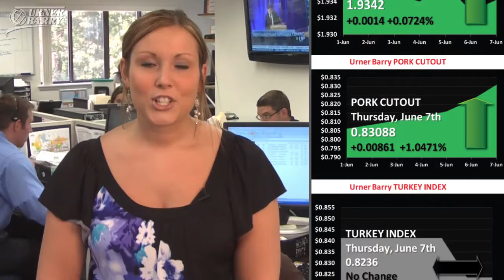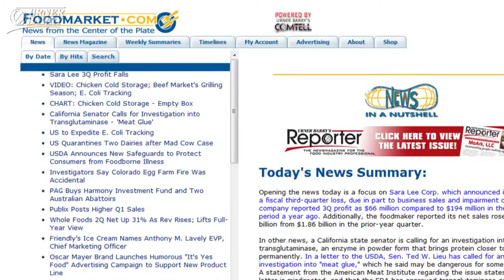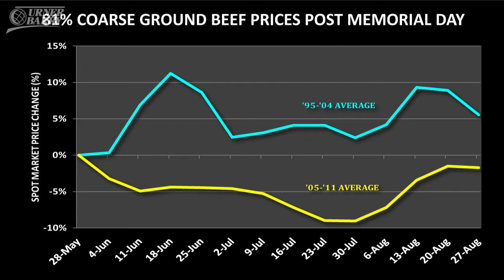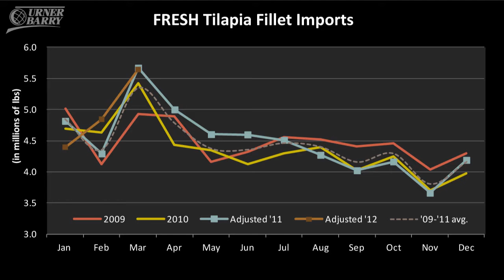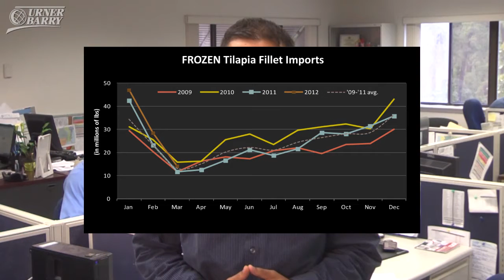July 4th Ground Beef Demand; US Tilapia Fillet Imports; World Pork Expo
Fourth of July ground beef demand and the development of a new trend in the market; A glimpse into the fresh and frozen US tilapia fillet import market during the key month of March; World Pork Expo participants focus on production, marketing and input management to strive to capture higher pork profits; Sponsored by Obsono's Market Insight Report